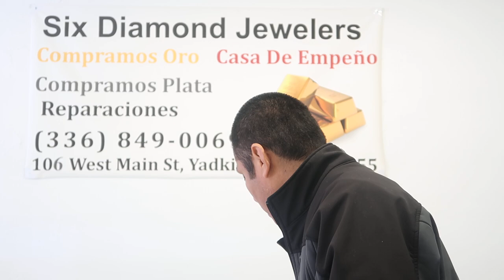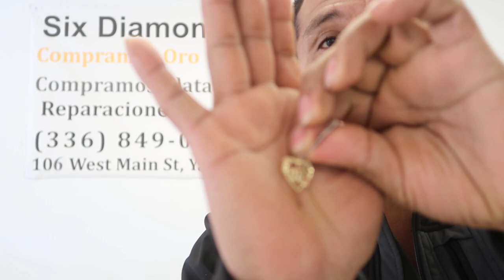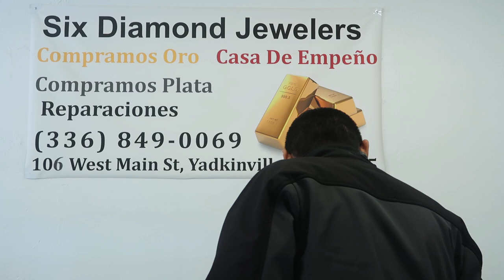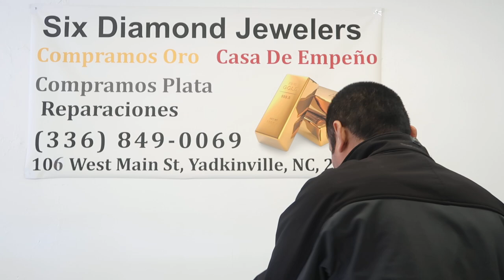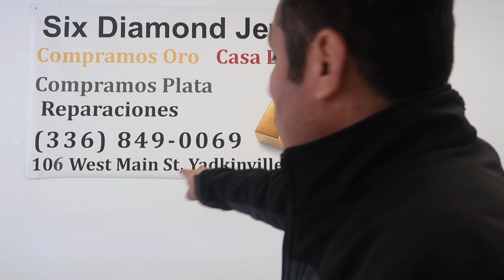14kt Medallas Y Cadenas Para el 14 De Febrero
14kt Medallas Y Cadenas Para el 14 De Febrero